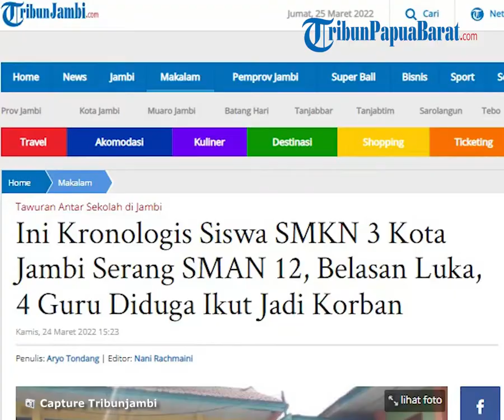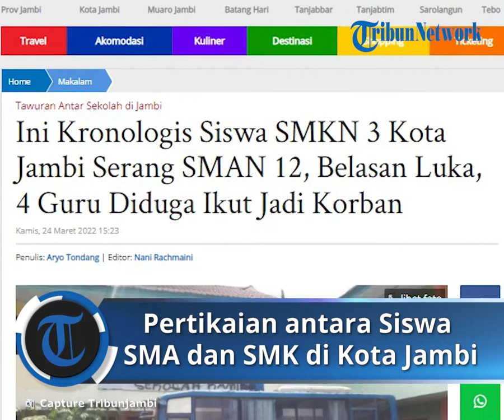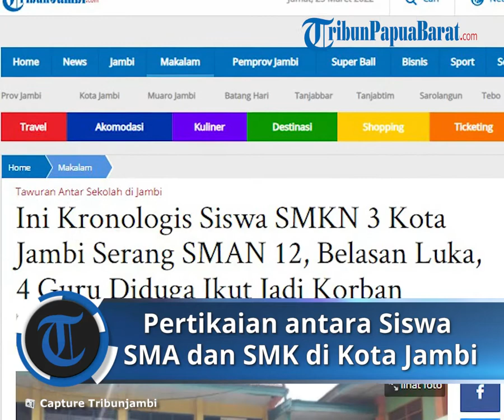Pertikaian antara Siswa SMA dan SMK di Kota Jambi 13 Siswa Mengalami Luka-luka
TRIBUN-VIDEO.COM, JAMBI- Siswa SMKN 3 Kota Jambi melakukan penyerangan terhadap siswa SMAN 12 Kota Jambi, di kawasan Simpang III Sipin, Kota Baru, Kota Jambi, pada (24/3/2022).

Akibat penyerangan tersebut sebanyak 13 siswa mengalami memar dan satu dirawat inap.

Untuk membubarkan siswa yang terlibat keributan, Polisi sempat keluarkan satu kali tembakan peringatan.

Kepala Sekolah SMAN 12 Kota Jambi Syaipudin saat dikonfirmasi mengatakan, serangan tersebut terjadi sekira pukul 09.00 WIB, saat siswanya sedang melaksanakan ujian semester.

"Tiba-tiba sekelompok siswa dari SMKN 3 Kota Jambi datang menyerang. Akibatnya 13 orang siswa mengalami memar, 1 diantaranya dirawat inap mengalami muntah-muntah, dan 4 guru juga ikut diserang. Kalau menurut laporan rekan saya diduga ada 2 orang yang membawa sajam," kata Syaifudin, Kamis (24/3/2022).

Keterangan sementara Syaipudin, setidaknya ada satu orang yang diamankan petugas kepolisian, dan pihak kepolisian sempat mengeluarkan satu tembakan peringatan untuk membubarkan massa siswa.

Sementara itu, Kepsek SMKN 3 Kota Jambi Edri saat dimintai keterangannya mengatakan bahwa, untuk permasalahannya sendiri diketahui terkait masalah pemakaian kelas.

"Iya, sebenarnya masalahnya cuma masalah kelas, siswa SMKN 3 tidak terima kelasnya di pakai oleh siswa SMAN 12, jadi sempat beribut internal. Sudah kita tenangkan sementara, tidak tahunya siswa SMKN3 yang dari pall 10 juga ikut menyerang," katanya.

Kapolsek Kota Baru, Kompol Dhadhag mengatakan bahwa, pada hari ini terjadi kesalahpahaman dan miss komunikasi antara SMAN 12 dan SMKN 3 Kota Jambi.

"Dimana pada hari ini kedua sekolah tersebut melakukan kegiatan ujian secara bergiliran, paginya digunakan siswa SMKN 3, sedangkan siangnya digunakan siswa SMKN 12. Namun terjadi kesalahpahaman pemakaian kelas," katanya.

Saat ini, kasus ini sedang dalam penyelidikan Posekta Kota Baru. (*)

Artikel ini telah tayang di TribunJambi.com dengan judul Ini Kronologis Siswa SMKN 3 Kota Jambi Serang SMAN 12, Belasan Luka, 4 Guru Diduga Ikut Jadi Korban,
Penulis: Aryo Tondang | Editor: Nani Rachmaini